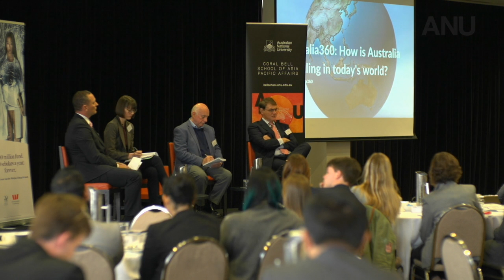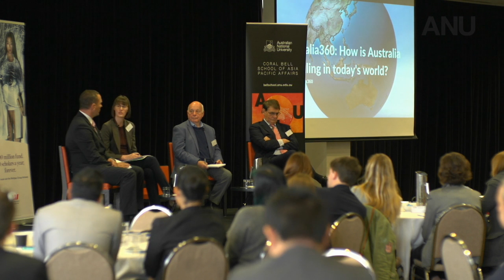Australia 360: Contexts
How is Australia travelling in today's world?As the axis of global power spins back towards Asia and the Pacific, is Australia well-placed to react to a rapidly-shifting world? Are we doing all we can to meet the challenges and opportunities in this 'Asian century', and how might we strengthen our place in our own neighbourhood? Does Australia even matter, are we punching above our weight or are we an insignificant quantity sinking in the tides of change?

Australia 360 seeks answers to those questions while asking even harder ones. It promises a no-holds barred, full and frank assessment of a hitherto 'unknown country' both domestically and on the world stage.

The one-day seminar represents the nation's only in-depth annual stocktake and forecast of international policy, presented by Australia's leading centre for international relations, diplomacy and our place in the region, the ANU Coral Bell School of Asia Pacific Affairs.

Bringing together leading researchers, thinkers and practitioners, panels will cover Australia's political, security and economic realities; its key relationships across the Asia Pacific region; our prospects for the future; and what policies are urgently needed to get us there.

Speakers for the annual event's inaugural edition include Bell School Director and Professor of International Relations Michael Wesley, national security expert Rory Medcalf, defence analyst Hugh White, diplomacy scholar William Maley, Southeast Asia and Indonesia watcher Greg Fealy, US foreign policy specialist Bill Tow, former RBA board member Warwick McKibbin, and the Australian Financial Review's Laura Tingle.

Australia 360 is a free and accessible event perfect for media, the government and policy community, diplomatic core, students and graduates, and the general public who seek a deeper understanding and insight into a complex global world and Australia's position in it.